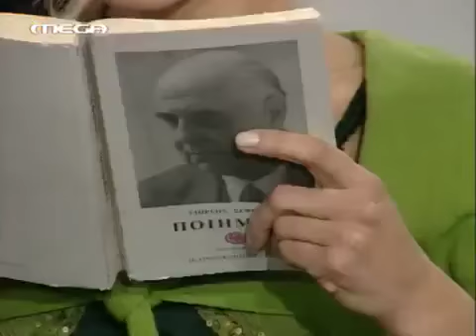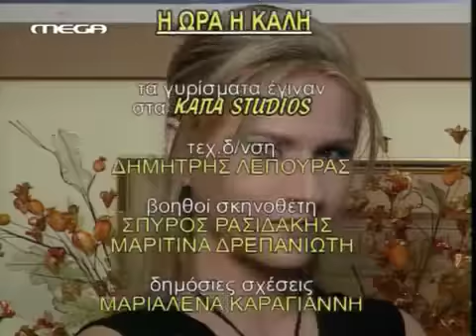Η ώρα η καλή 10